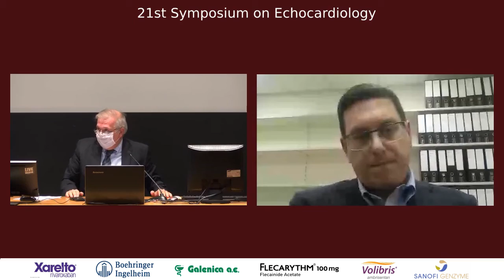Discussants: G. Hatzigeorgiou, C. Ieromonahos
5. HEART FAILURE 4
Chairpersons: G. Filippatos, F. Triposkiadis
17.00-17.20 The bordeline left ventricular anatomy and function: Dilated cardiomyopathy or athletic heart?
 A. Patrianakos
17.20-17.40 Role of right ventricular function and coronary flow reserve in Left Bundle Branch Block and Cardiac Resynchronization Therapy.
                         A. Djordjevic-Dikic
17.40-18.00 From PARADIGM to PARAGON: Is there any evidence for continuity into the HF spectrum?
 E. Petropoulou
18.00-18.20 Myocardial revascularisation in heart failure: When and how
 N. Koutsogiannis
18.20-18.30  Discussants: G. Hatzigeorgiou, C. Ieromonahos